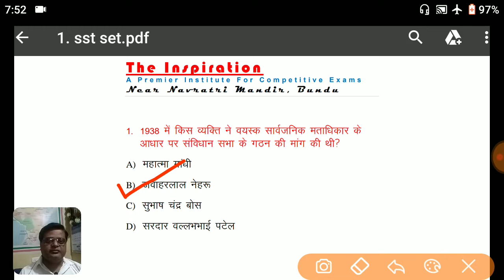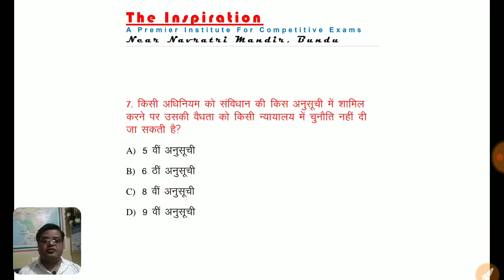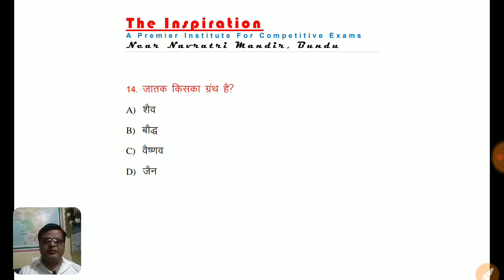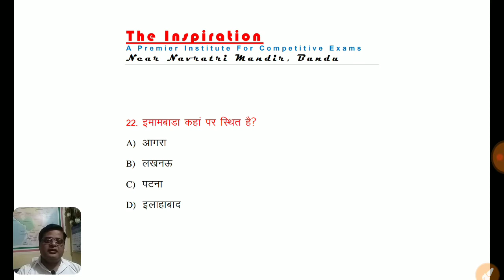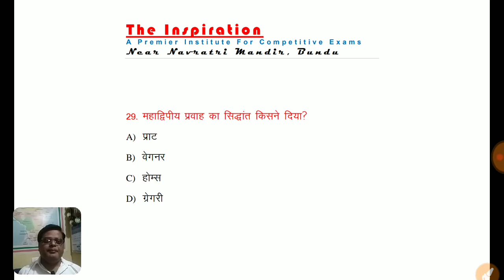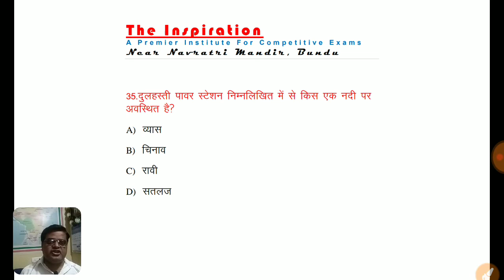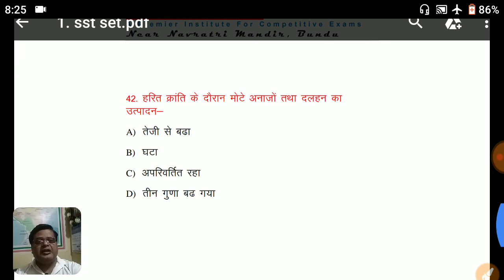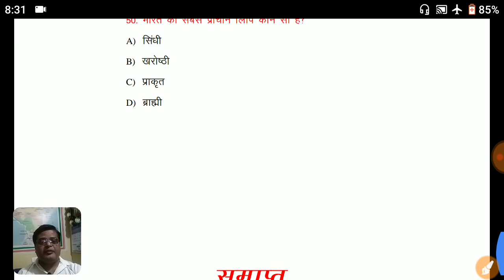General Studies Important Que||Set 1||For all competitive Exams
इस वीडियो में सामान्य अध्ययन के 50 महत्वपूर्ण प्रश्नों का संकलन किया गया है।

इनमें से सभी प्रश्न पिछले विभिन्न प्रतियोगिता परीक्षा में पूछे गए हैं। एवं सभी आगामी प्रतियोगिता परीक्षाओं के लिए महत्वपूर्ण है।

 अतः आप सभी विद्यार्थी इन प्रश्नों का लाभ उठाएं और आगामी परीक्षाओं में अच्छा अंक लाकर पर अपनी सफलता सुनिश्चित करें।